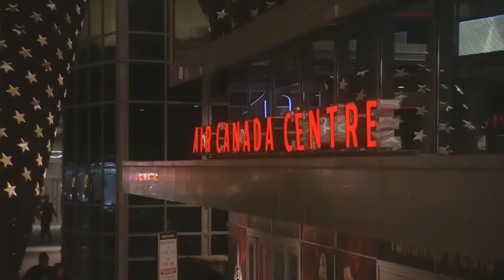NBA 2K17 Brasil | My Career #46 | All-Star Game: MVP do All-Star!